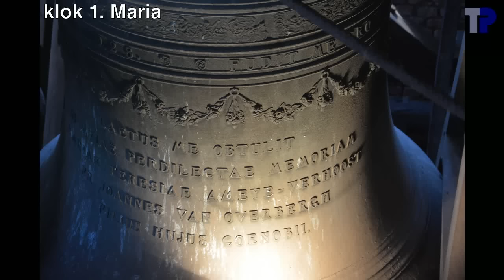Klokken van de abdij van Keizersberg, Leuven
Manueel luiden van de klokken van de abdij van Keizersberg, Leuven.
Sonnerie manuelle des cloches de l'abbaye de Keizersberg, Leuven.
Manual ringing of the bells of the abbey of Keizerberg, Leuven (Belgium).

1. Maria
______Felix Van Aerschodt, 1928
______132 cm, 1380 kg
______es1-06 --- mib3
2._Johanna
______Felix Van Aerschodt, 1904
______117,4 cm, 990 kg
______f1-21 --- fa3
3._Robertus
______Felix Van Aerschodt, 1929
______~100 cm, 550 kg
______as1-16 --- lab3
4._Agnes
______~90 cm, 440 kg
______bes1+03 --- sib3
5._Radulphus
______~80 cm, 325 kg
______c2 --- do4

Voor de opschriften op de klokken / textes sur les cloches / texts on the bells: zie het filmpje van Stormklok

Vanwege de moeilijke bereikbaarheid konden we alleen van klokken 1 en 2 de diameters meten, de andere diameters komen van de informatie die we van de monniken gekregen hebben, maar zijn vermoedelijk tot op 10 cm afgerond.  De klankanalyse is ook onvolledig voor de kleine klokken omdat we alleen maar over de opname met 4 of 5 klokken konden beschikken.

De "rituele handeling van het manueel klokkenluiden" is erkend als Vlaams immaterieel cultureel erfgoed, maar wordt in Vlaanderen nog maar op een paar plaatsen toegepast, waaronder de abdij van Keizersberg.  De monniken van de abdij van Keizersberg waren mede-indieners van het voorstel tot erkenning.
En Flandres la sonnerie manuelle n'est plus pratiquée qu'à quelques endroits, dont l'abbaye de Keizersberg à Louvain.  La pratique a été reconnue récemment comme patrimoine culturel immateriel flamand.
In Flanders manual bell ringing is practised only in a few places, including the abbey of Keizersberg.  The practice has been recognised recently as Flemish intangible cultural heritage.

Wij waren te gast op zondag 8 mei 2016, waar we de luidingen voor de vespers meegemaakt hebben, met als toemaatje een volgelui speciaal voor ons, waarvoor dank.
Nous y avons été accueillis le dimanche 8 mai 2016, où nous avons assisté aux sonneries pour les vêpres, et au plénum spécialement à notre intention.
We were welcomed on Sunday May 8, 2016, where we assisted to the ringings for the evensong, and a special plenum for us.

00:04  Sfeerfoto's van de abdij
00:51  Foto's van de klokkenkamer en de klokken
02:08  Eerste luiding voor de vespers, klok 2, door 1 monnik
05:56  Tweede luiding voor de vespers, klokken 2-5, door 2 monniken.
10:00  9 slagen op klok 1 bij het begin van de vespers.
11:19  Volgelui, door 3 monniken, speciaal voor ons.
17:35  Einde

Let op het spel van de touwen.

Met dank aan Tim Martens voor de organisatie van het bezoek, aan Joeri De Vreese voor het vervoer, aan abt Kris Op de Beeck voor de toestemming om de klokken op te nemen, aan frater Maurice en de andere monniken voor het onthaal, de begeleiding in de toren en voor het volgelui ter onzer intentie.  Dank tenslotte aan Tim Martens voor de belichting en aan Joeri De Vreese en Tim Martens voor het toezicht bij de opnames in de toren.